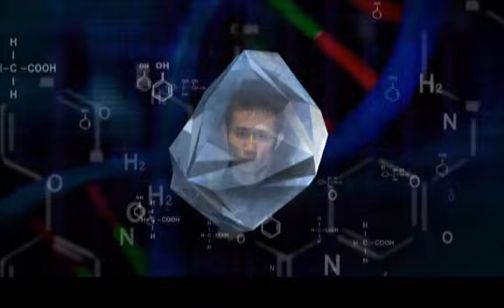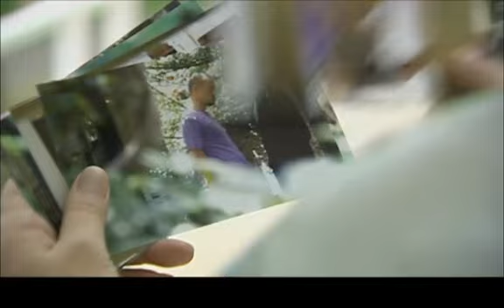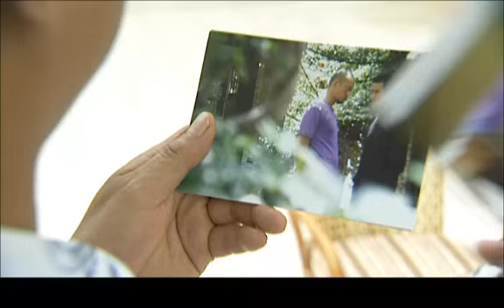【中国第一部禁毒题材作品】国家形象 25 | The Image Of A Nation 25 一个冰毒引发的缉毒大戏，张嘉译再塑钢铁男人出战西双版纳。（主演：张嘉译/奇道/刘金山/王海燕/温峥嵘）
该剧讲述了缉毒特警赵刚所领导的特别行动小组打击毒贩，捍卫和维护国家形象的故事。

剧情简介：
赵刚（张嘉译饰）是一名缉毒特警，在一次针对缅北毒枭金小杰和泰国毒枭张之民的打击行动中，由于疏忽，他失去了最好的朋友李强，行动失败。而丁少华（奇道饰）是一名初出茅庐的毒贩，跟着大哥丁国华在张之民手下做马仔。不想在交易中与赵刚等人遭遇，丁国华和李强同归于尽，而张之民则独自逃跑。失去兄长，被仇恨冲昏头脑的丁少华展开行动，准备杀掉已牺牲的卧底李强的家人，为兄报仇 。

导演:叶鸿伟/杨郎从
主演:张嘉译/奇道/刘金山/王海燕/温峥嵘/阮巡

类型: 悬疑、刑侦、剧情、犯罪
制片国家/地区: 中国大陆
语言: 汉语普通话